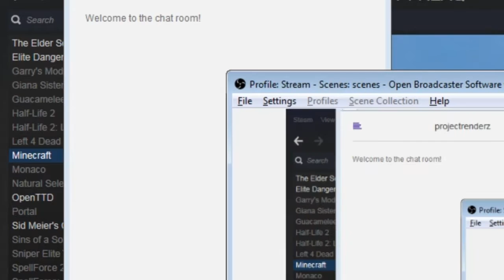Librariis {4} ~ The End is Near!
Stevey, the follower of the Lord of the Underworld, Ardris, explores the land of Librariis along with the followers of the Worldmaker, Libris, and their sibling, Eionis. What mischief and mayhem will he cause under the name of his Lord? What chaos can he wreck? Find out as you watch!